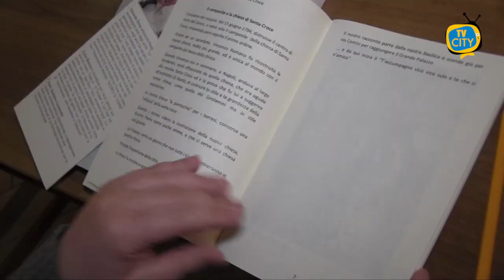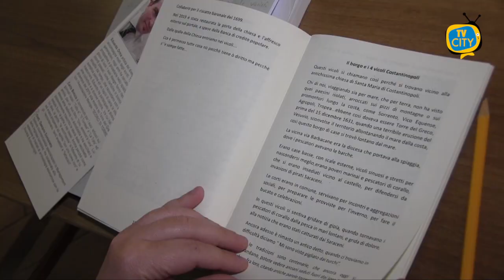"T'accumpagno vico vico": viaggio storico tra i vicoli torresi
Presentato alla Palestra GIL il libro scritto da Eduardo Orma e Carlo Boccia: "T'accumpagno vico vico"
Racconto tra storia e tradizione dei vicoli del centro storico di Torre del Greco. Curiosità e aneddoti sui nomi delle strade cittadine.